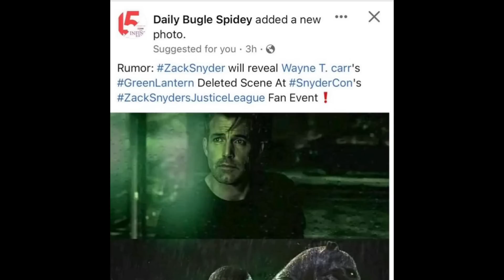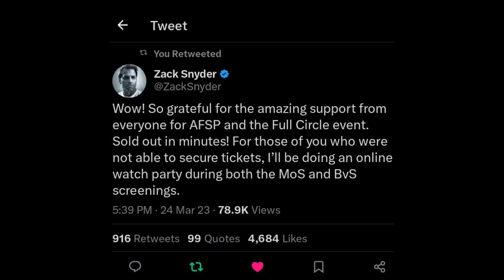UPDATE: ZACK SNYDER’S GREEN LANTERN/WAYNE T. CARR SCENE WILL BE SHOWN AT SNYDER-CON?!